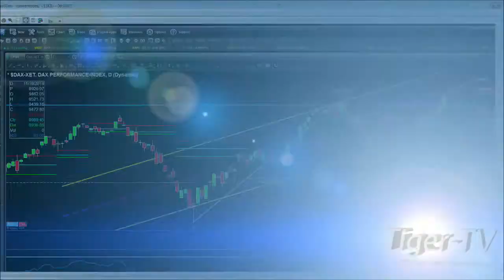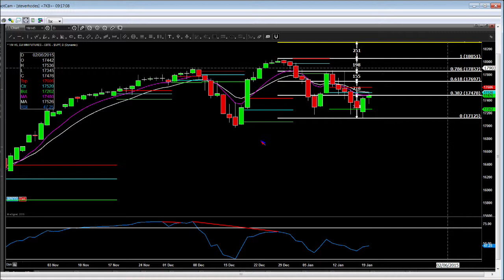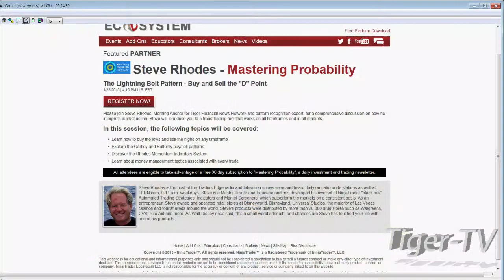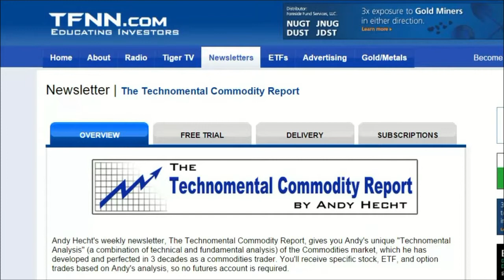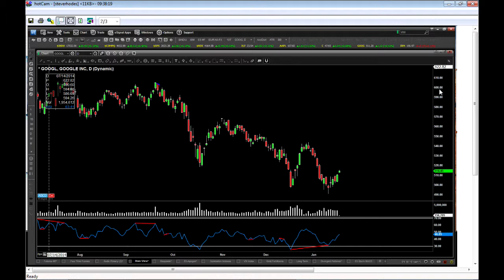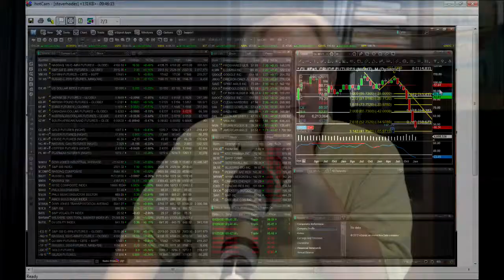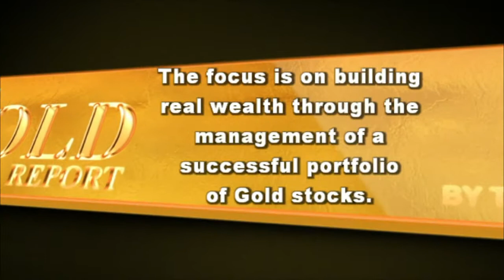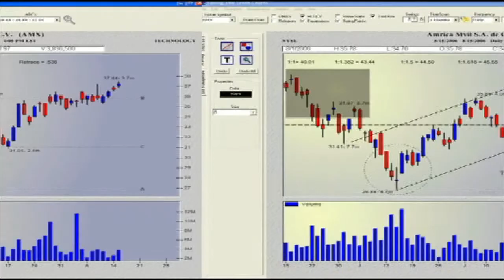Jan 20th Trader's Edge with Steve Rhodes on TFNN